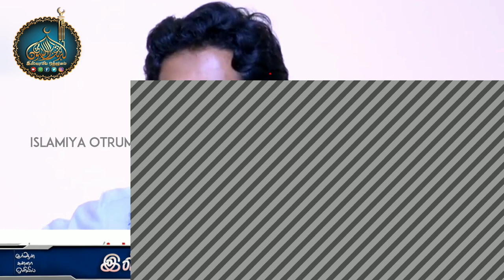பிறை 13_ 14 மற்றும் 15 (வெள்ளை நாட்களில்) நோன்பு வைப்பதின் சட்டம் ?_ᴴᴰ┇Moulavi Mujahid Bin Razeen┇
இஸ்லாமிய ஒற்றுமை
🔘தலைப்பு👇
💠பிறை 13_ 14 மற்றும் 15 (வெள்ளை நாட்களில்) நோன்பு வைப்பதின் சட்டம் ?💠
♻உரை🎤
┇Moulavi Mujahid Bin Razeen┇
          ┇இஸ்லாமிய ஒற்றுமை┇
                 ┇ALL PAGE LIKES┇